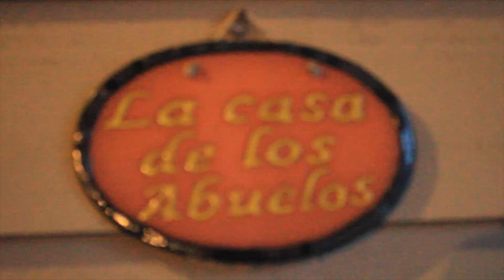Family Conversations with Judy Maldonado & Sharon Gonzalez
Novermber 20, 2018